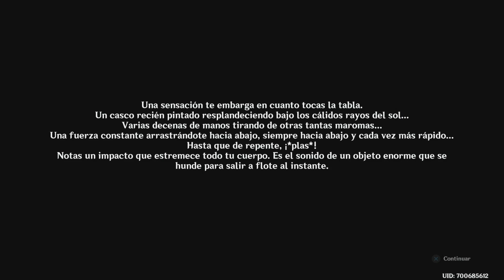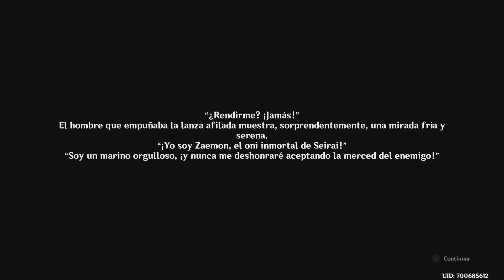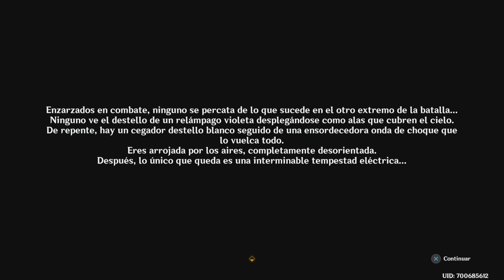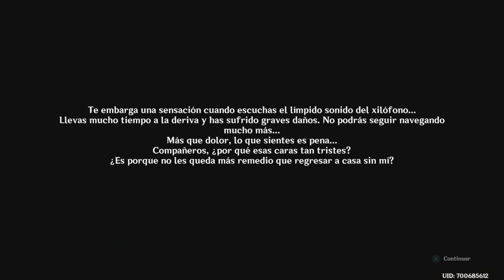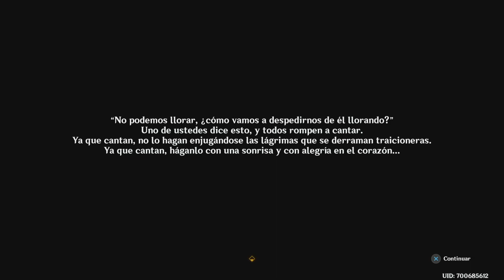Misión de mundo - Búsqueda marítima [Gameplay] Genshin Impact (La historia de Albondimaru)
Video en el que completamos la misión de mundo con la que conocemos la historia de Albondimaru el bote pirata

※ Si durante el evento no has completado la misión legendaria de Mona, puedes participar a través de la función "Comenzar ahora" en la interfaz del evento.